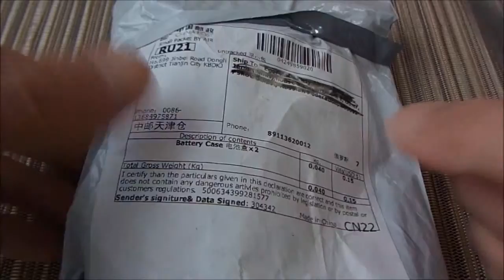Защищённые боксы для аккумуляторов 18650